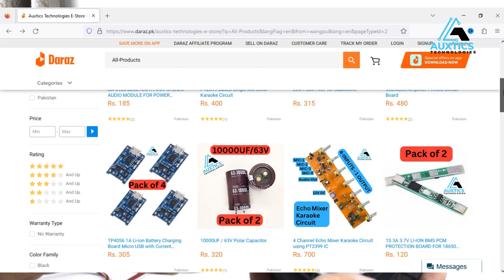Checking the Air Flow of Blower Fans